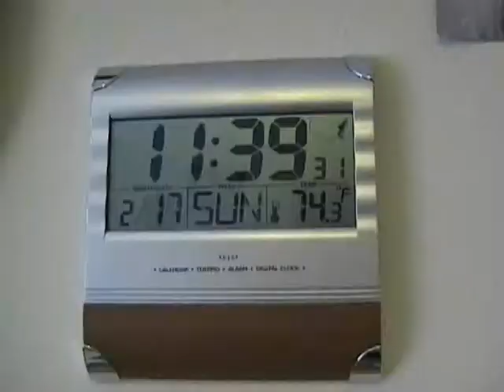Smile - Lily Allen on SPEED 11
i love lily allen and mornings. put the together and what have you got? Bibidi Babidi KYLE!